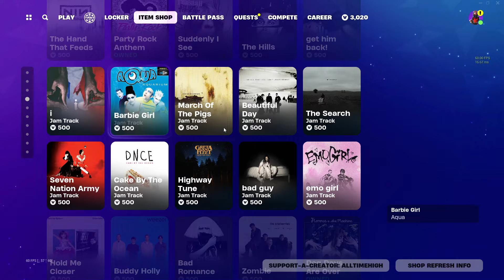JUJUTSU KAISEN IS BACK!!! Fortnite Item Shop 2/16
New Jam Tracks!!!
Today's Item shop sees a new Jujutsu Kaisen, The Ninja Turtles, Master Splinter (The Rat Guy), the new Boo Thang emote, and some Chinese / Lunar New Year Skins! 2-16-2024 Feb 16 2024 Fortnite Item Shop Current Fortnite Item Shop February 16th Feb 16th FN Itemshop